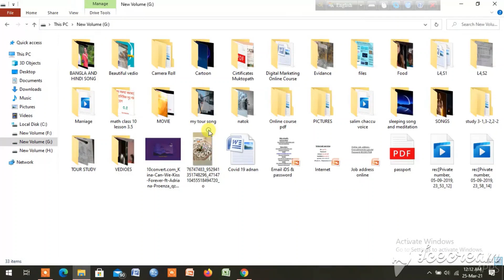ফ্যামিলির সবাই মিলে বোট ট্রিপ ⛵⛵⛵⛵🛶🛶🛶🚤🚤🚤🚤🛥️🛥️🛥️